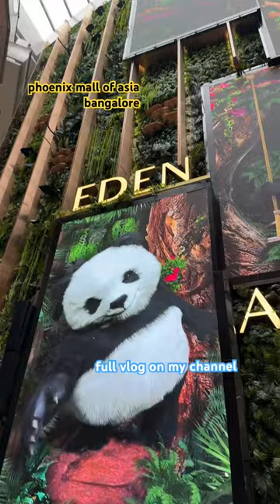Phoenix mall of asia is opened now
who is the owner of phoenix  mall?